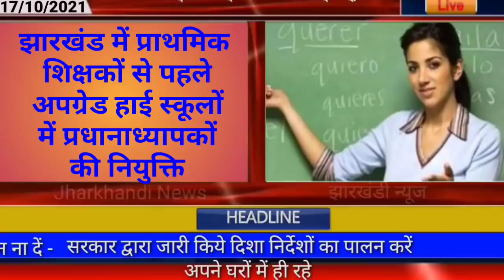आज 20 अक्टूबर 2021 झारखंड पंचायत चुनाव, शिक्षक भर्ती, पुलिस भर्ती परीक्षा, Breaking news Jharkhand